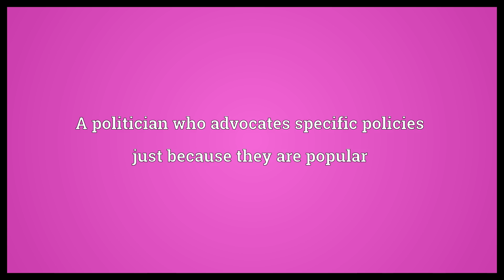Populist Meaning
Video shows what populist means. A person who advocates democratic principles. A politician who advocates specific policies just because they are popular. A person who advocates populism.  Populist Meaning. How to pronounce, definition audio dictionary. How to say populist. Powered by MaryTTS, Wiktionary